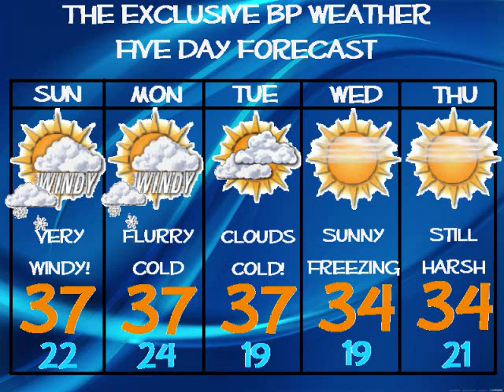Ben's Arctic Blast Forecast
Ben has details on the bitter chill for the next 5 days.